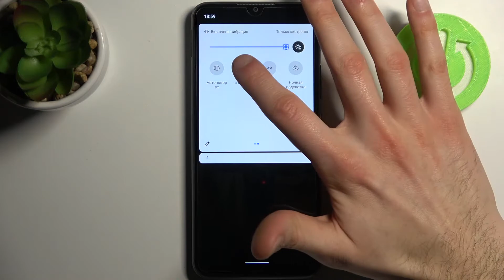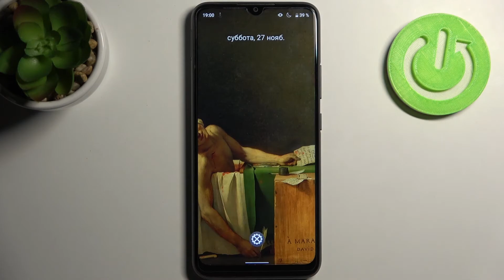Как раздать интернет на REALME C21Y / Как включить точку доступа на REALME C21Y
Здравствуйте. Многих интересует,как раздать интернет другим устройствам при помощи REALME C21Y. Как же это сделать? Ответим в этом видео.

Как раздать мобильную точку доступа на REALME C21Y? Как раздать портативную точку доступа на REALME C21Y? Как при помощи телефона REALME C21Y дать интернет другим? Что такое мобильная точка доступа на REALME C21Y? Что такое портативная точка доступа на REALME C21Y? С какой скоростью можно раздавать интернет с помощью REALME C21Y?